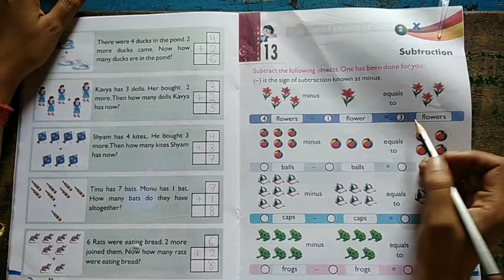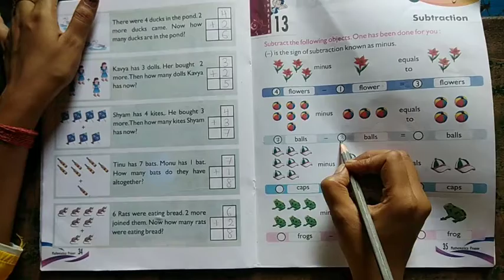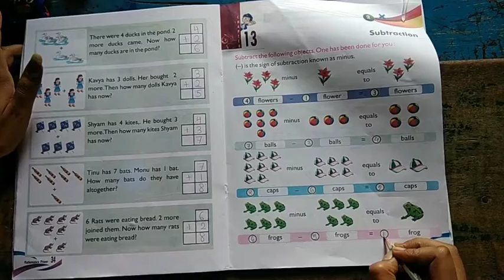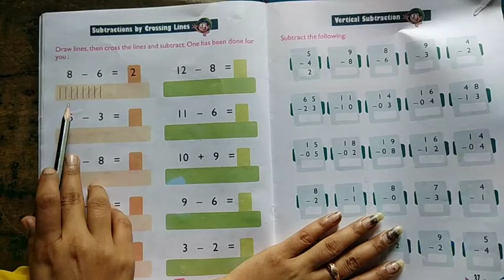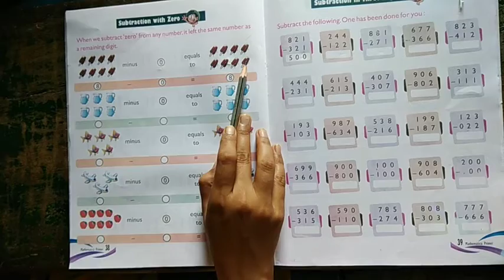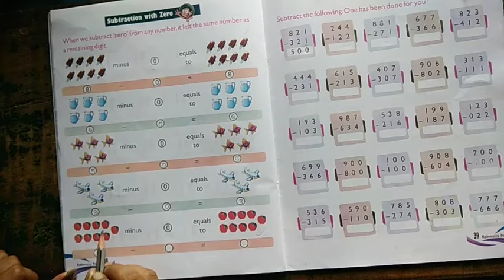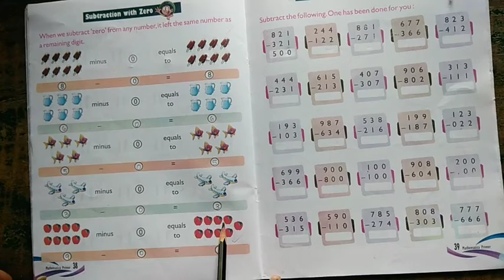Class UKG | Subject Maths | Chapter 13 | Subtraction | 35 to 38 | DB064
Class UKG |
Subject Maths |
Chapter 13 |
Subtraction |
35 to 38 |
DB064
Assignment will be send through school Whatsapp group of.